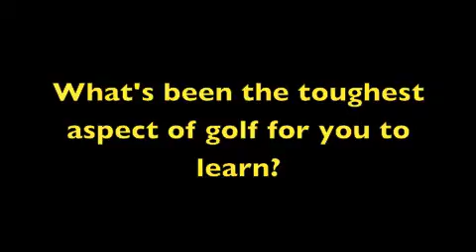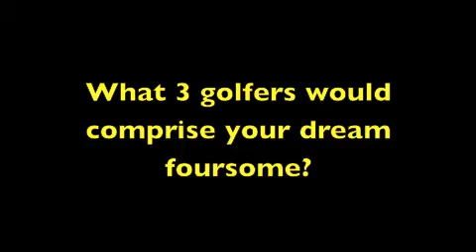Sydney Babiak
A brief conversation with the Bay Area cover athlete for Issue #55 (Nov. 1, 2012), Sydney Babiak. The sophomore golfer became Bentley-Lafayette's first section champion in any sport with her win at the NCS Div. II Golf Championships on Oct. 22.